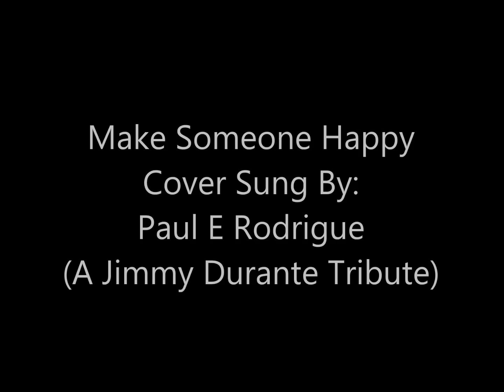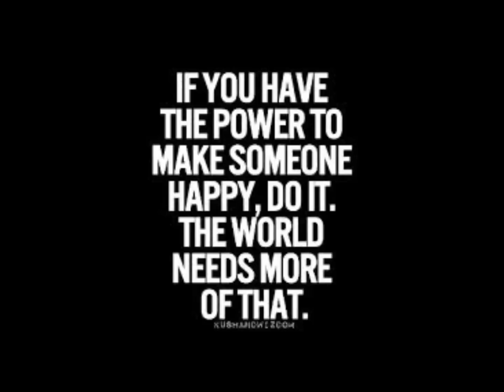Make Someone Happy - Cover Sung By: Paul E Rodrigue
Make Someone Happy (A Jimmy Durante Tribute)